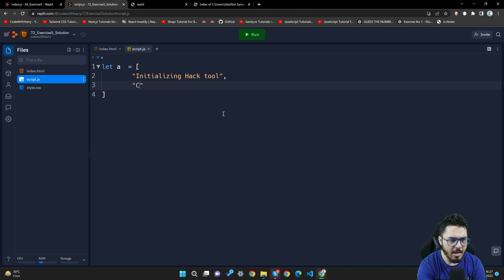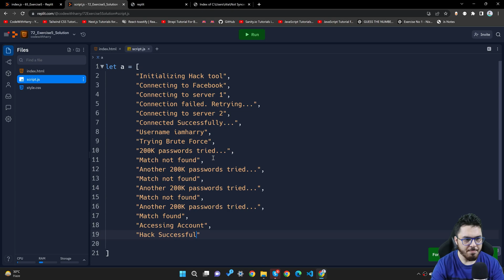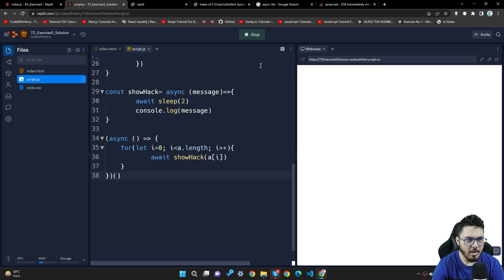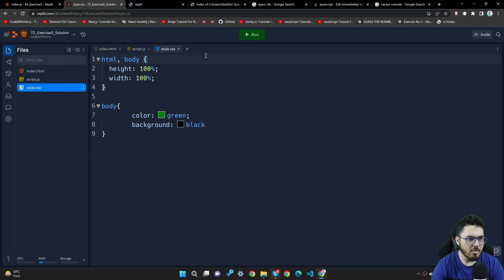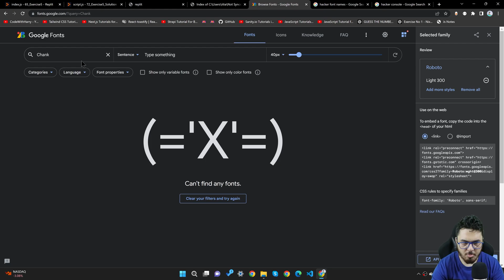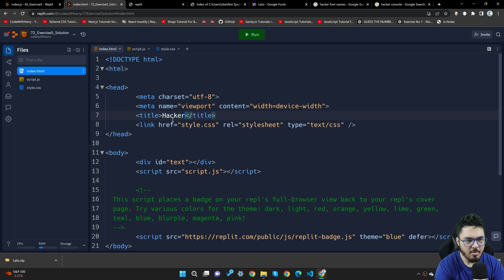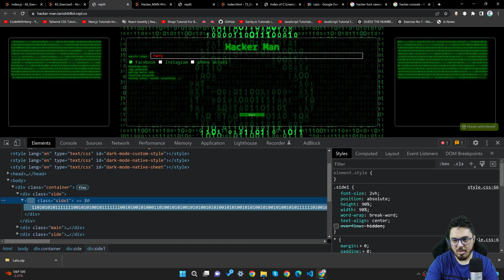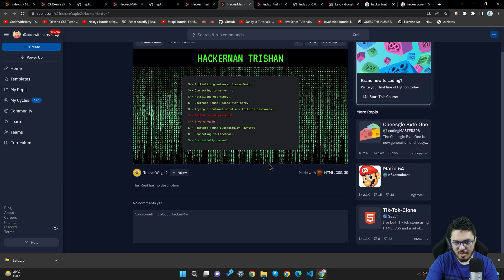Exercise 5: Solutions & Shoutouts | JavaScript Tutorial in Hindi #72